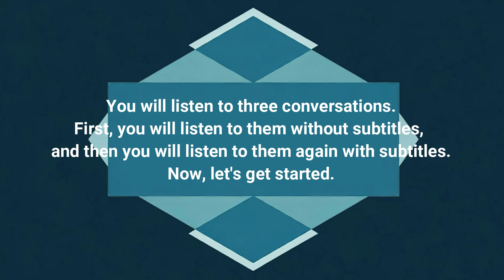Intermediate English Speaking 019-021 table manners restaurant recommendation At the cafe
Practice listening and speaking in English without explanations, focusing on just three conversations each week to quickly improve your English skills. After a year, you'll see a significant improvement in your English proficiency.